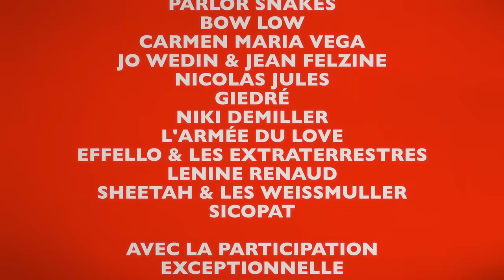Scopitone N°100 - "Cheveux longs et idées courtes"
Extrait de la série SCOPITONE IS NOT DEAD réalisée par David Vallet.
Le titre a été arrangé, enregistré et mixé par Manuel Laisné.
Avec par ordre d'apparition :
TONY TRUANT
JACKY STAR
CHLOÉ MONS
DIDIER WAMPAS
MUSTANG
PARLOR SNAKES
BOW LOW
CARMEN MARIA VEGA
JO WEDIN & JEAN FELZINE
NICOLAS JULES
GIEDRÉ
NIKI DEMILLER
L'ARMÉE DU LOVE
EFFELLO & LES EXTRATERRESTRES
LENINE RENAUD
SHEETAH & LES WEISSMULLER
SICOPAT